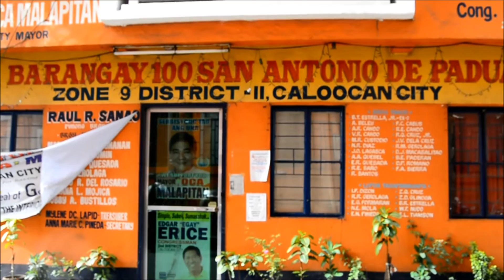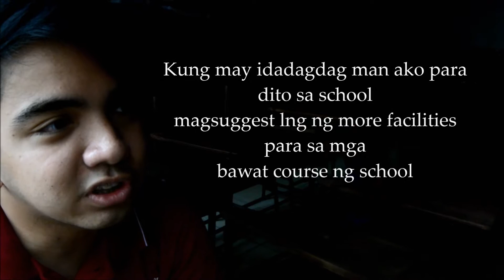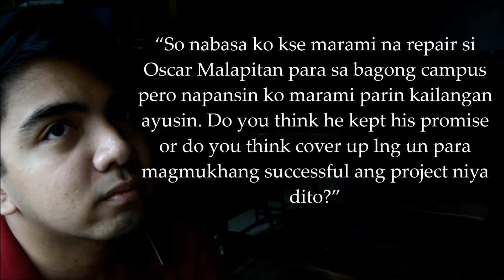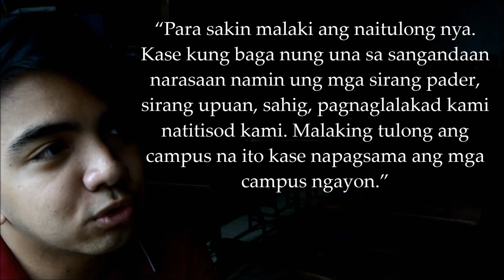Documentary~Mayor Oscar Malapitan's Development of Schools in Caloocan City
Documentary done for our Final Requirement.

+UPDATE+
Revised with subtitles
Higher Quality
Enhanced Filter